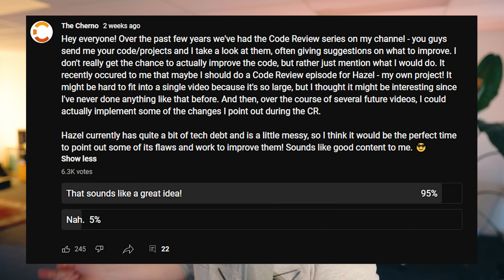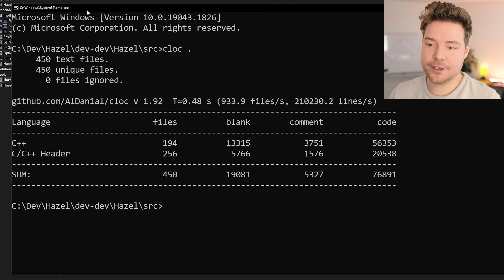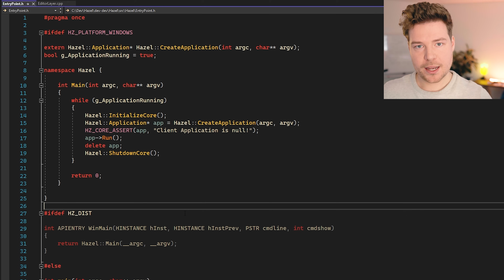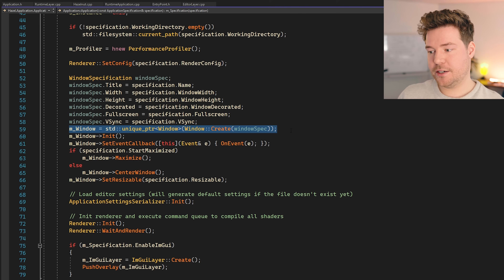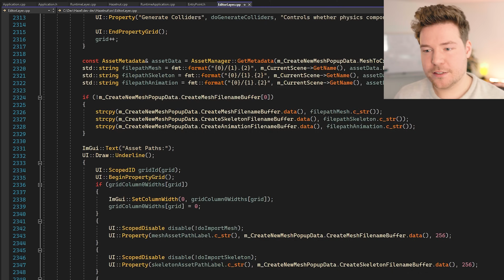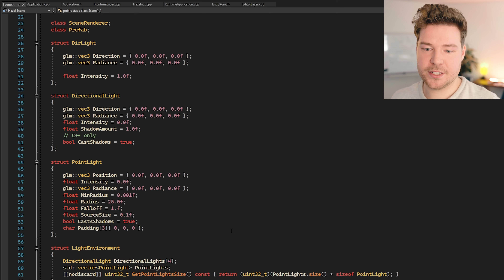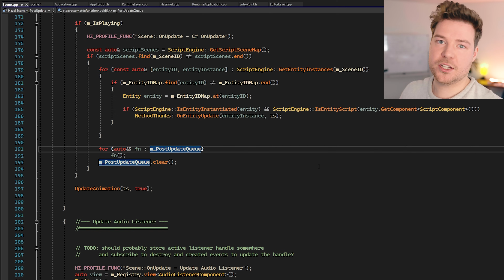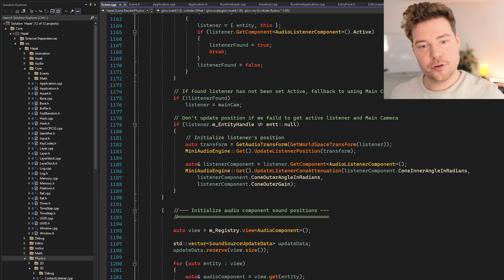Hazel - My Game Engine // Code Review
CHAPTERS
0:00 - What is Hazel?
3:49 - Repository and project overview
5:49 - How many lines of code is Hazel?
6:41 - Running Hazel
11:16 - Entry point
15:11 - Application architecture and Layers
19:55 - Events
21:03 - Main application loop
22:06 - Hazelnut: Hazel's Editor
22:40 - A note on large source files
25:43 - Playing, updating and rendering scenes
34:15 - Rendering architecture
38:52 - Next steps

Send an email to with your source code, a brief explanation, and what you need help with/want me to review and you could be in the next episode of my Code Review series! Also let me know if you would like to remain anonymous.